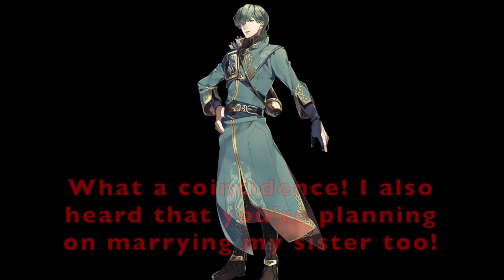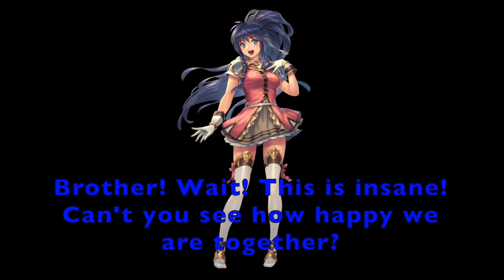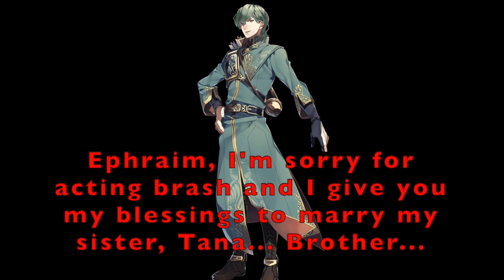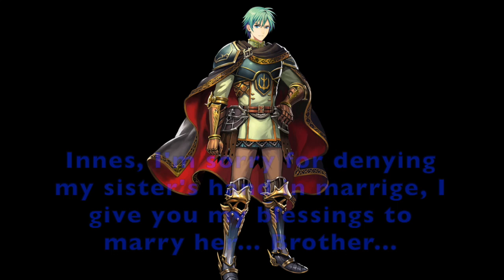Fire Emblem Heroes Themed Battle: Ephraim & Tana vs Innes & Eirika